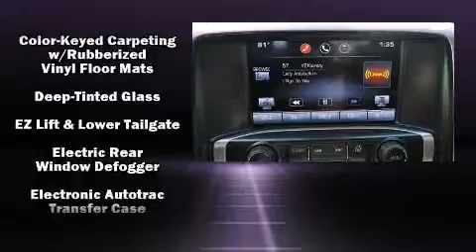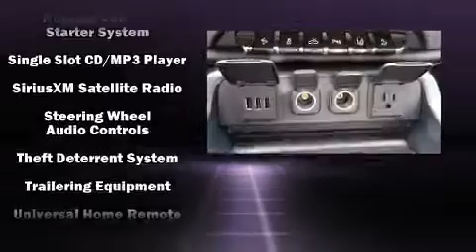2015 GMC Sierra 1500 SLT in Jacksonville, FL 32256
Nimnicht Buick GMC
11503 Philips Highway

Outstanding design defines the 2015 GMC Sierra 1500. Smooth gearshifts are achieved thanks to the powerful 8 cylinder engine, and for added security, dynamic Stability Control supplements the drivetrain. Four wheel drive allows you to go places you've only imagined. It's equipped with tons of terrific amenities, but it won't break your budget. Like heated seats, front and rear reading lights, a tachometer, variably intermittent wipers, automatic dimming door mirrors, adjustable pedals, a trailer hitch, and power seats. Passenger security is always assured thanks to various safety features, such as: head curtain airbags, front SIDE impact airbags, traction control, a security system, onStar, and 4 wheel disc brakes with ABS. We pride ourselves in the quality that we offer on all of our vehicles. Please don't hesitate to give us a call.